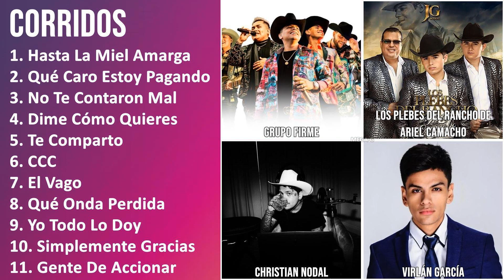CORRIDOS ~ Los Mejores Exitos ~ Épicos Baladas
CORRIDOS 2024 MIX Grandes Éxitos, Mejores Canciones, Álbum Completo

[00:00:00] - 01. H̲a̲̲sta̲̲ L̲a̲̲ M̲i̲̲e̲̲l A̲̲̲ma̲̲rga̲̲
[00:04:21] - 02. Q̲u̲̲é C̲a̲̲ro̲̲ E̲̲̲sto̲̲y P̲a̲̲ga̲̲ndo̲̲
[00:06:52] - 03. N̲o̲̲ T̲e̲̲ C̲o̲̲nta̲̲ro̲̲n M̲a̲̲l
[00:09:44] - 04. D̲i̲̲me̲̲ C̲ómo̲̲ Q̲u̲̲i̲̲e̲̲re̲̲s
[00:12:14] - 05. T̲e̲̲ C̲o̲̲mpa̲̲rto̲̲
[00:15:53] - 06. C̲
[00:17:58] - 07. E̲̲̲l V̲a̲̲go̲̲
[00:25:42] - 08. Q̲u̲̲é O̲̲̲nda̲̲ P̲e̲̲rdi̲̲da̲̲
[00:29:40] - 09. Y̲o̲̲ T̲o̲̲do̲̲ L̲o̲̲ D̲o̲̲y
[00:32:27] - 10. S̲i̲̲mple̲̲me̲̲nte̲̲ G̲ra̲̲ci̲̲a̲̲s
[00:37:15] - 11. G̲e̲̲nte̲̲ D̲e̲̲ A̲̲̲cci̲̲o̲̲na̲̲r
[00:40:07] - 12. C̲ha̲̲le̲̲
[00:42:35] - 13. S̲i̲̲mple̲̲me̲̲nte̲̲ G̲ra̲̲ci̲̲a̲̲s
[00:47:23] - 14. Q̲u̲̲é O̲̲̲nda̲̲ P̲e̲̲rdi̲̲da̲̲
[00:51:21] - 15. Q̲u̲̲é C̲a̲̲ro̲̲ E̲̲̲sto̲̲y P̲a̲̲ga̲̲ndo̲̲
[00:53:52] - 16. G̲e̲̲nte̲̲ D̲e̲̲ A̲̲̲cci̲̲o̲̲na̲̲r
[00:56:44] - 17. C̲
[00:58:49] - 18. C̲ha̲̲le̲̲
[01:01:17] - 19. H̲a̲̲sta̲̲ L̲a̲̲ M̲i̲̲e̲̲l A̲̲̲ma̲̲rga̲̲
[01:05:38] - 20. D̲i̲̲me̲̲ C̲ómo̲̲ Q̲u̲̲i̲̲e̲̲re̲̲s
[01:08:08] - 21. Y̲o̲̲ T̲o̲̲do̲̲ L̲o̲̲ D̲o̲̲y
[01:10:55] - 22. E̲̲̲l V̲a̲̲go̲̲
[01:18:39] - 23. N̲o̲̲ T̲e̲̲ C̲o̲̲nta̲̲ro̲̲n M̲a̲̲l
[01:21:31] - 24. T̲e̲̲ C̲o̲̲mpa̲̲rto̲̲